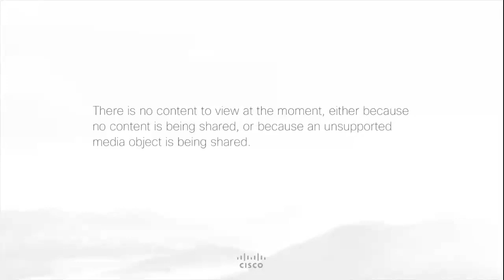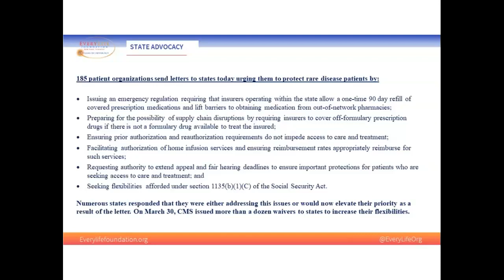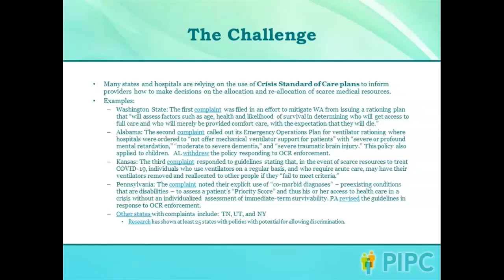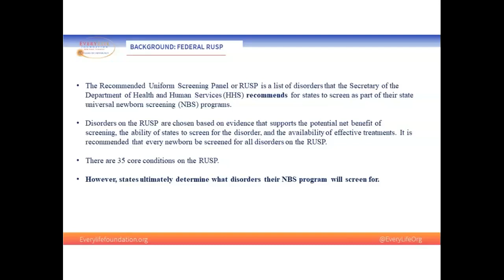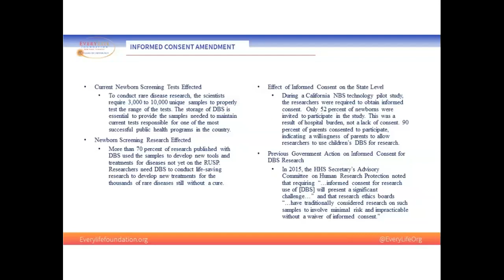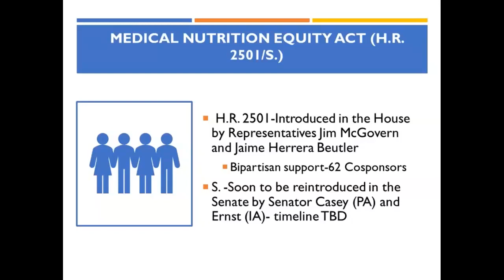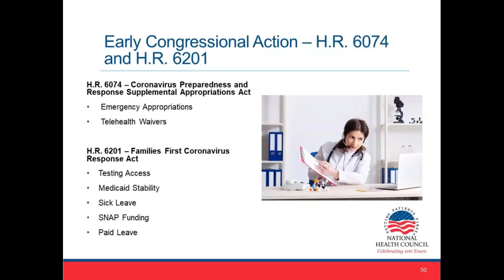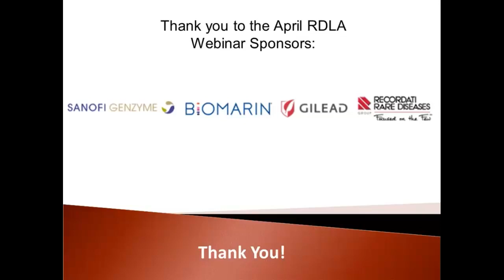April 23rd, 2020: RDLA Monthly Webinar